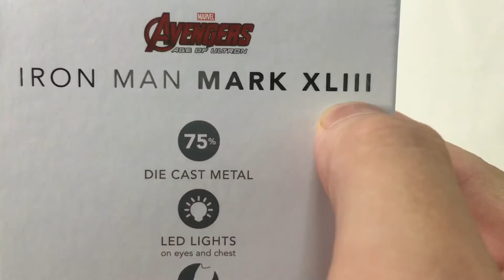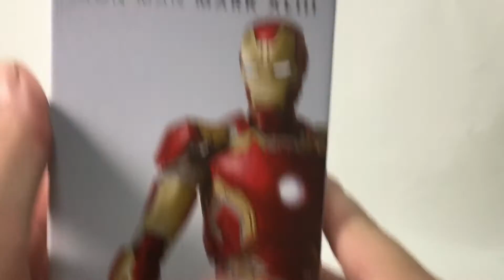Comicave Studios-Homem de Ferro Mk 43 Unbox & Review PT-BR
Espero que gostem amigos! Ajudem o canal compartilhando os vídeos!
Curtam a página parceira do canal amigos!